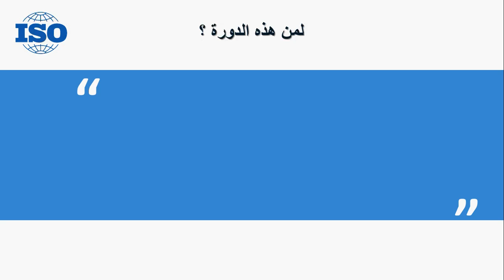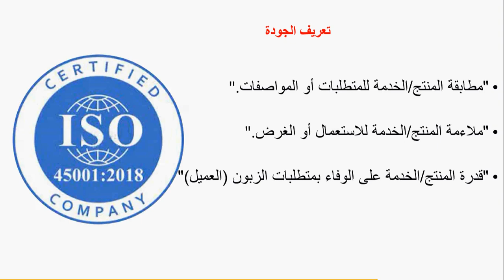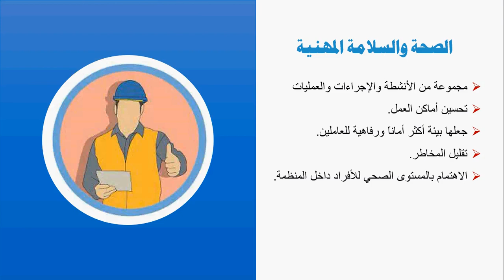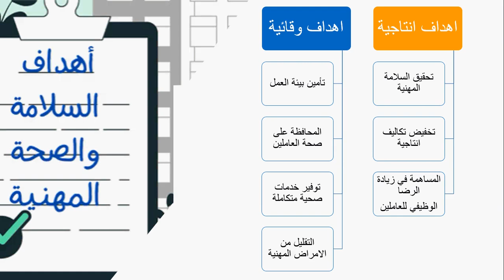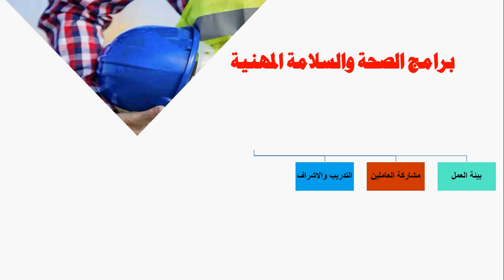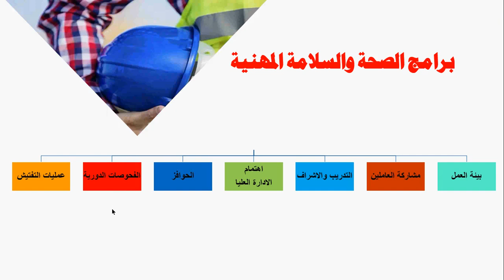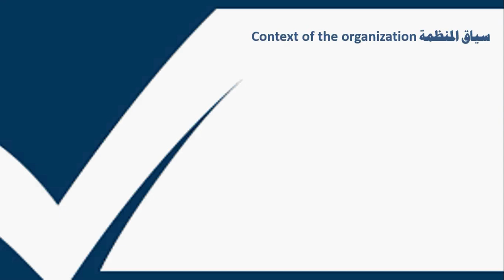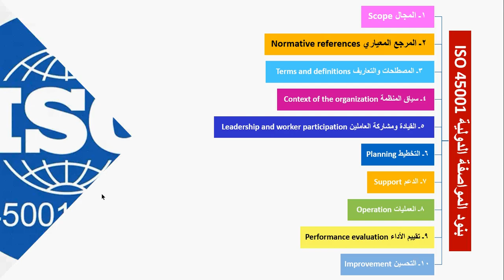اليوم الاول من دورة نظام ادارة الصحة والسلامة المهنية مواصفة ISO 45001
الدورة التدريبية الدولية (نظام ادارة الصحة والسلامة المهنية طبقاً للمواصفة ISO 45001)
المدرب: د. علي جواد حسن

مركز التطوير الاستراتيجي الاكاديمي
نقابة الاكاديميين العراقيين